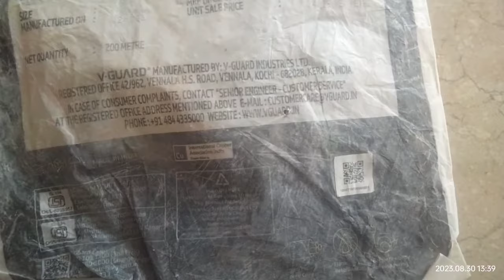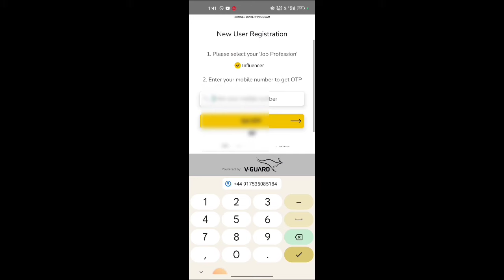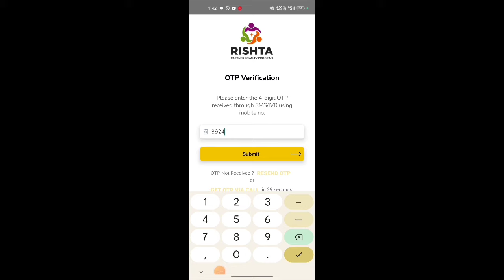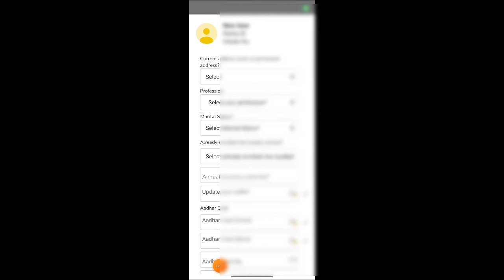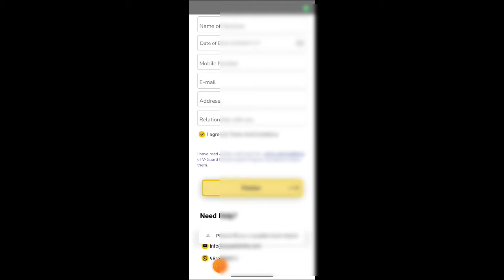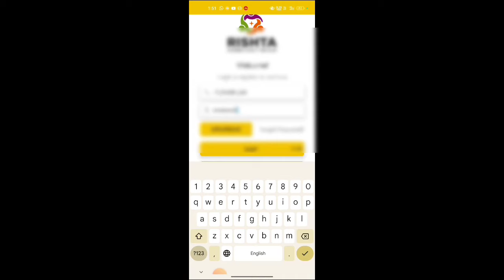V Guard Rishta App Registration Kaise Kare V Guard App I'd Register kaise kare new video 2023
Hii I m (Mohammad Adil saifi) .